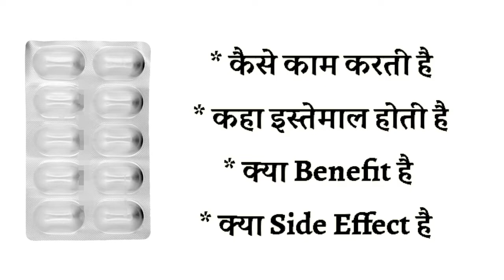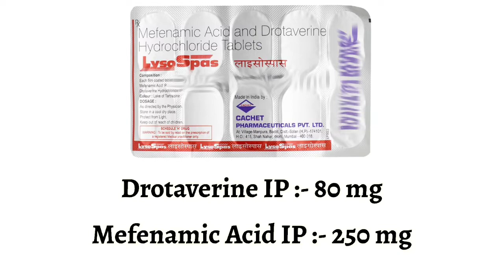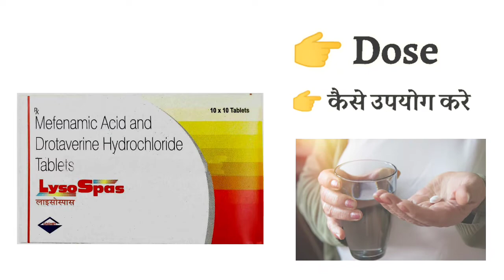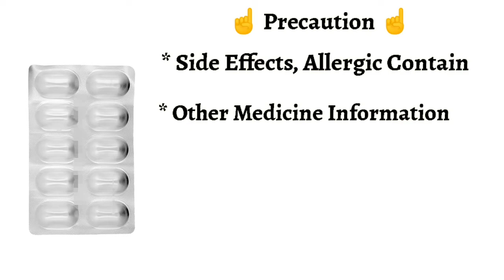lyso spas tablet uses | price | composition | dose | side effects | review | in hindi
This video is all about Lyso spas tablet, its uses, side effects, ingredients, price, dose, precautions and how to take, full detail in hindi